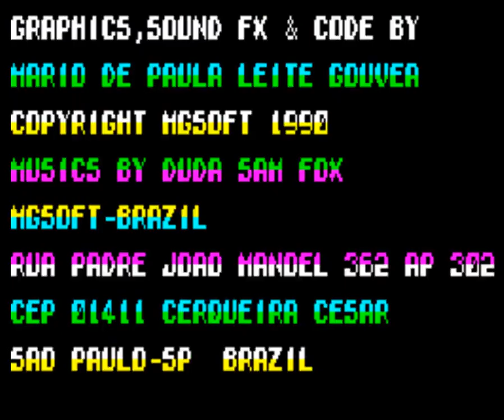Countdown to the Death (ZX Spectrum)